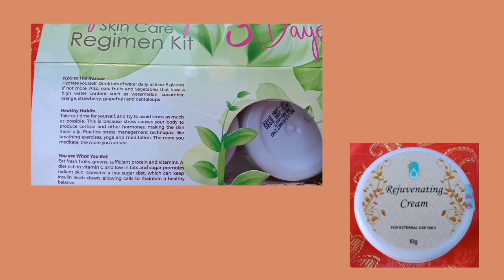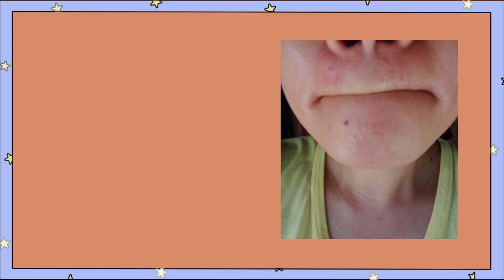HOW I CLEARED MY ACNE AND PIMPLES IN 2 WEEKS?/Very Affordable Skin care